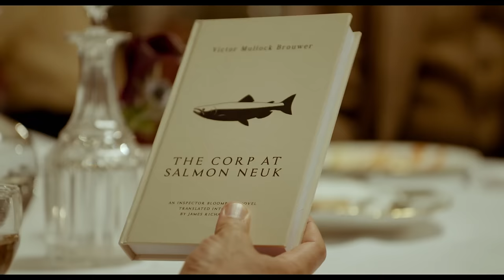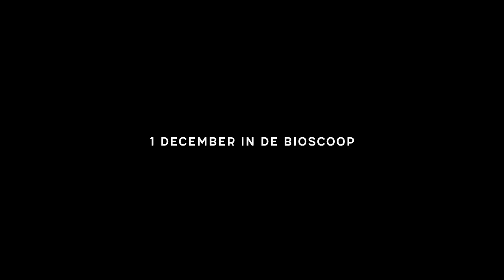trailer 'Waterboys' - a film by Robert Jan Westdijk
WATERBOYS tells the funny and moving story of crime novelist Victor and his cello-playing son Zack. When they get thrown out by their women on the same day, the two men have to sort out themselves and their relationship during a turbulent trip to Scotland where Victor's latest book has to be promoted. A film about a father who needs to grow up and his son who should take life less seriously.

Leading roles in the film directed by Robert Jan Westdijk (LITTLE SISTER, PHILEINE SAYS SORRY) are played by Leopold Witte (GOOISCHE WOMEN) coming talent Tim Linde and Scottish actresses Helen Belbin and Julie McLellan. With a soundtrack and a special appearance by the renowned band The Waterboys (THE WHOLE OF THE MOON). Film will be in Dutch cinema's 1st of December, foreign release due 2017